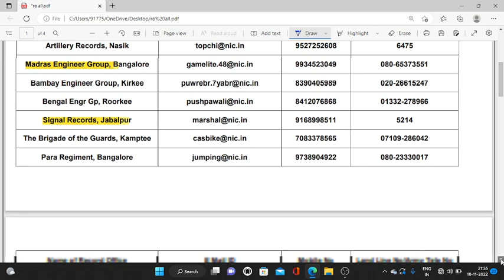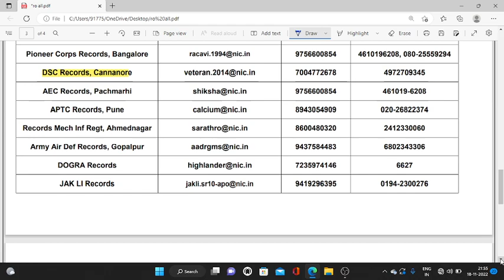ALL रिकार्ड आफिस/सेंटर CONTACT NO/E-MAIL ID | KNOW YOUR RO MOB NO | CONTACT LIST OF RO | PENSIONERS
100% EX- SERVICEMEN JOB/ ONLY FOR EX-SERVICEMEN JOB